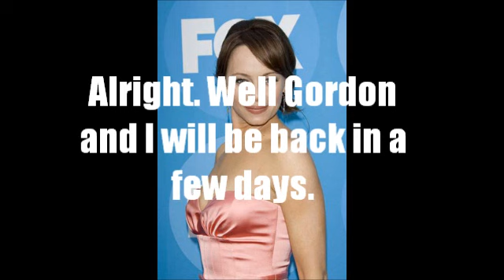Turn to You Season 1 Episode 4